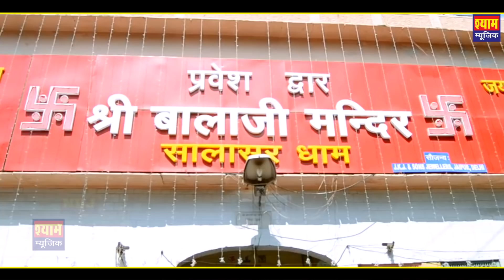Hanuman Jayanti Special म्हारो_दुखड़ो Rajasthani DJ Song Hits बालाजी 2019 Shyam Music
Shyam Music Company

#➤Song~~Balaji Maharaj Met Sabko Dukhado
#➤Singer~~Vijay Roshan Badi Jodi
#➤Writter~~Ramovtar Jee
#➤Starring~~Mahipal Shekhawat,Aarti Sharma
#➤Music~~ Mewadi Browser,s
#➤Recording~~Dev Studio Bhilwara
#➤Music_Lable~~Shyam Music Company #➤Category~~Rajasthani Bhagti Song
#➤Sub_Category~~Balaji Bhagti Bhajan
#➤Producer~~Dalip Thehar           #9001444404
#➤Special Thanks ~~Vijay Varma, Hemraj Saini, Bablu Nainawat